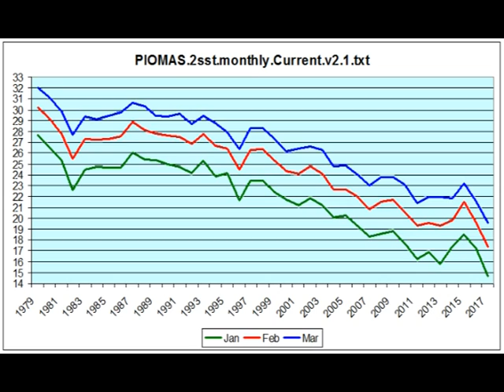TheRebelGrunts #6 Global Warming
TheRebelRunt #6 Global Warming